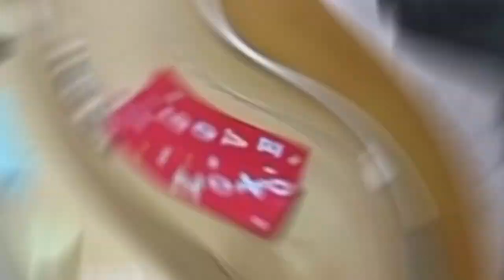Animals Watching Tv Caught On Camera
Many people who have pets know how much their pets love to watch tv. If you have never seen this, here is your chance, as we count down 55 animals watching tv caught on camera.

Panda

So, after her friend moved to a different neighborhood, Sija the panda got depressed, and like any other concerned parent, the zookeepers decided to get this panda it's very own flatscreen TV. I wonder what his favorite show is.

Bulldogs:

These two bulldogs are having a staring contest with a Siberian Husky, which turns out to be a crazy demonic alien monster. The bulldogs, thinking they're unstoppable, decide to continue barking to find out who is the strongest out of the two. I guess dogs are a lot like men.